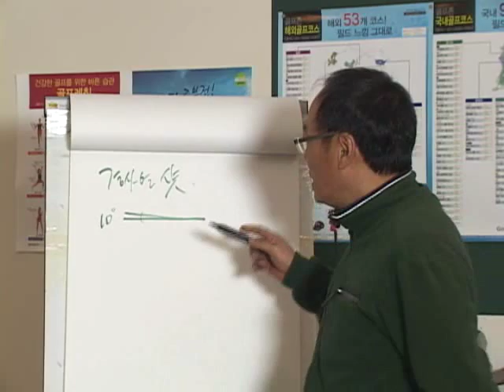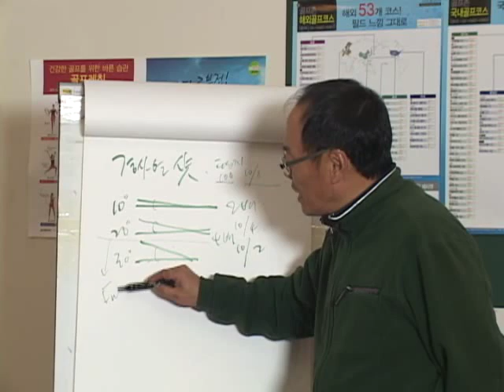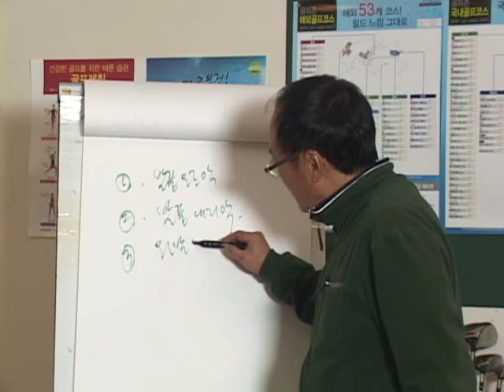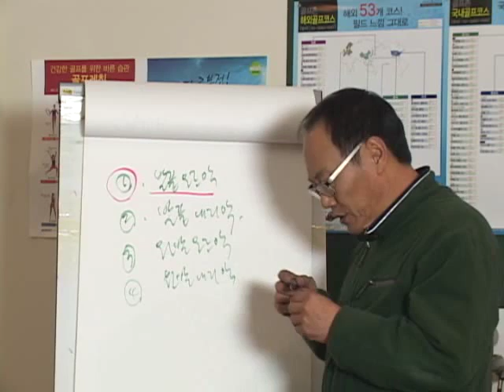골프 천재가 된 홍대리2 레슨04_경사면 샷1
이 영상은 다산라이프 10월 출간 도서인 국내 최초 소설로 읽는 자기계발서 시리즈 중 '골프 천재가 된 홍대리' 에 실린 내용 중 독자님들의 이해를 돕기 위해 제작된 골프 레슨 동영상입니다.